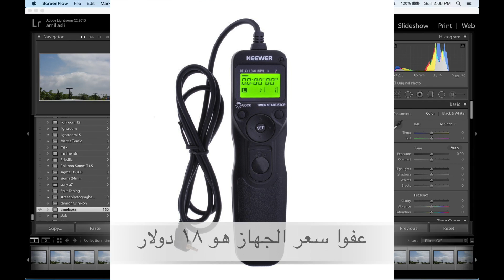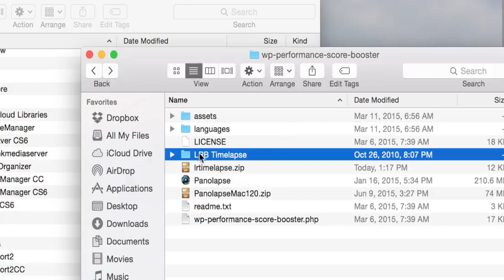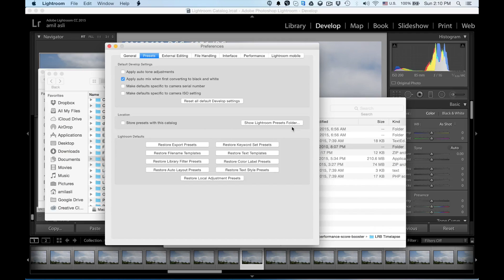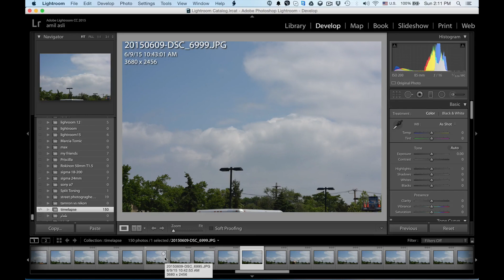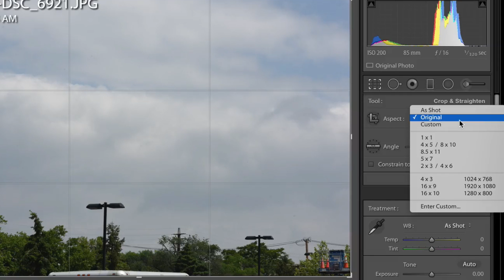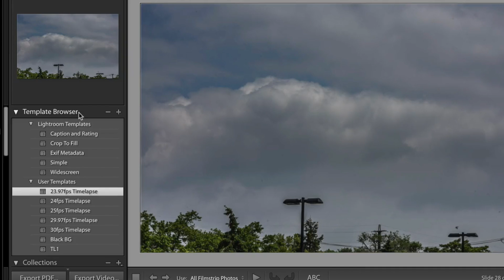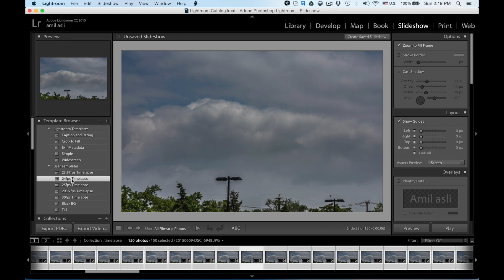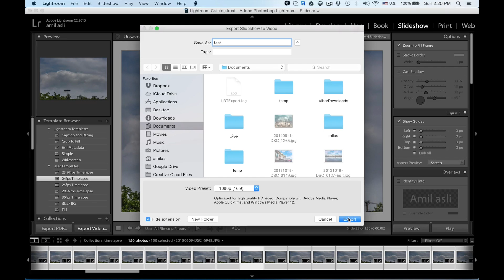لايت روم الدرس ١٦- تايم لابس - رمضان كريم وصيام مقبول